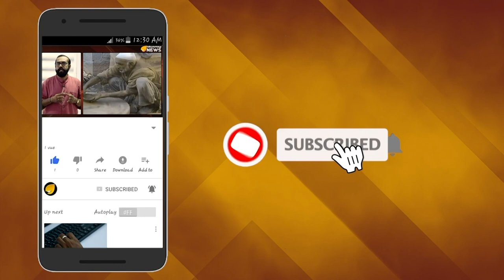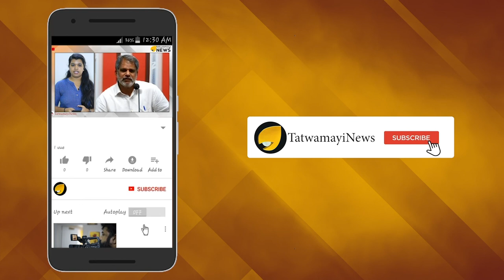മാവോവാദികൾക്ക് താരാട്ടുമായി സിപിഎം..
മാവോവാദി ബന്ധമാരോപിച്ച് കോഴിക്കോട് രണ്ട് പേരെ  അറസ്റ്റ് ചെയ്ത കേസ് അട്ടിമറിക്കാന്‍ സി.പി.എം ശ്രമിക്കുകയാണെന്ന് ബി.ജെ.പി സംസ്ഥാന ജനറൽ സെക്രട്ടറി , കെ സുരേന്ദ്രന്‍ പറഞ്ഞു  . രാജ്യദ്രോഹ കേസിലെ പ്രതികളെ സംരക്ഷിക്കാന്‍ സി.പി.എം, കോണ്‍ഗ്രസ്, സി.പി.ഐ കൂട്ടുകെട്ട് ശ്രമിക്കുകയാണ്. അറസ്റ്റിലായവര്‍ക്ക് അന്തര്‍സംസ്ഥാന മാവോവാദികളുമായി ബന്ധമുണ്ടെന്നും അദ്ദേഹം വ്യക്തമാക്കി.